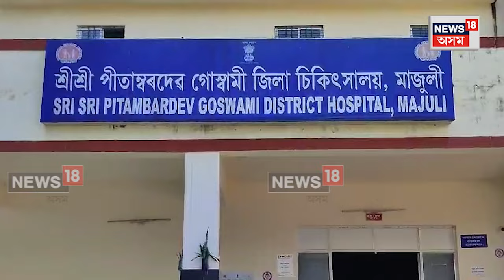Majuli News : সাঙীৰে গৰ্ভৱতী মহিলাক চিকিৎসালয়লৈ | N18V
Majuli News | বাট-পথৰ অতিকৈ শোচনীয় অৱস্থাৰ বাবে বিভিন্ন সময়ত চিকিৎসাজনিত কাৰণত নৰক যন্ত্ৰণা ভুগিব লগীয়া হৈছে মাজুলীৰ মৰলীয়া কাংকান চাপৰীৰ ৰাইজে